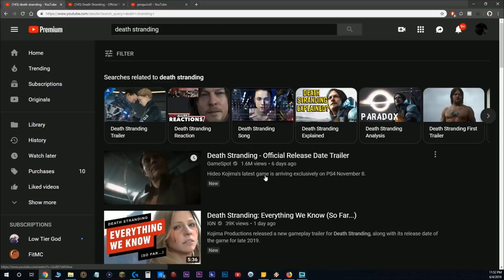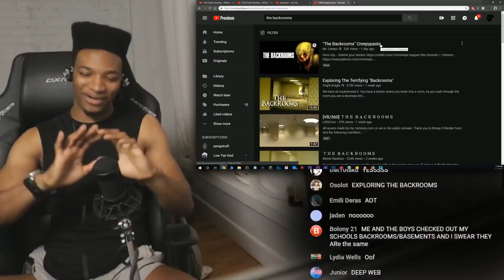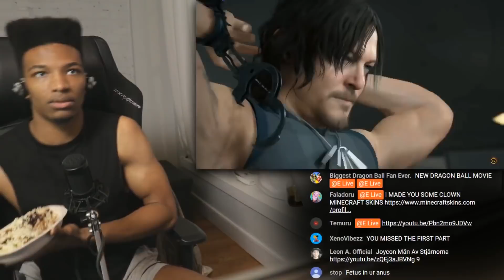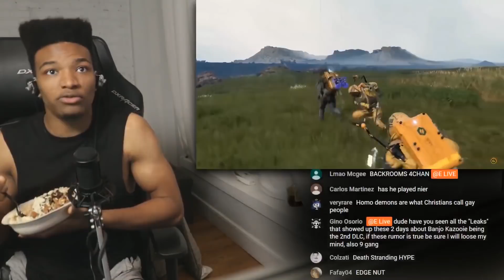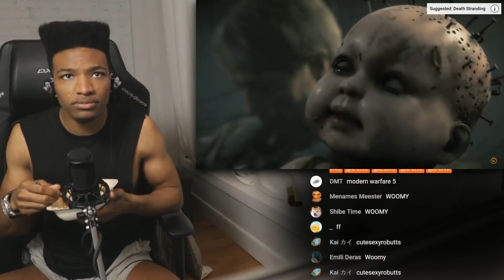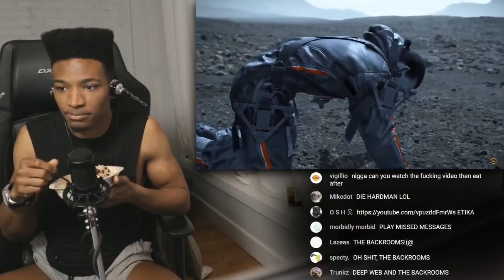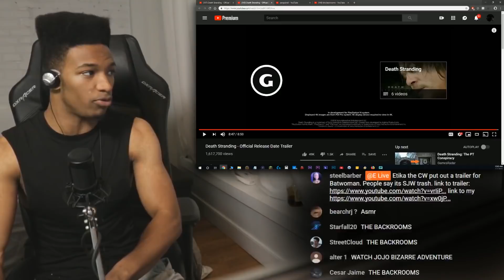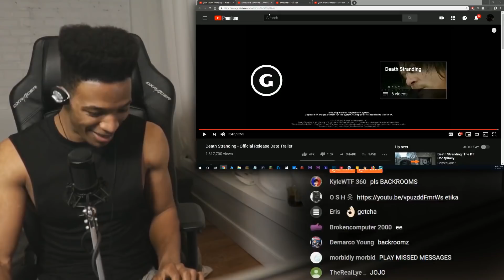Etika Reacts to the Death Stranding Release Date Trailer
No content from this channel is owned by me or is monetized. This is for only entertainment purposes.